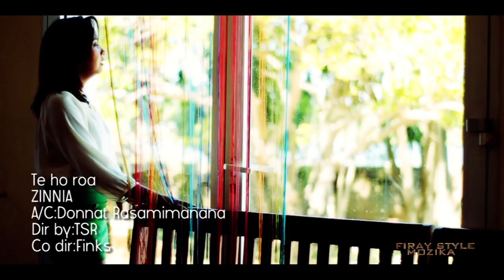Te ho roa-Zinnia ( official video by Firay Style Mozika)